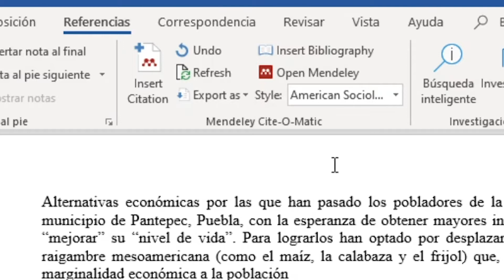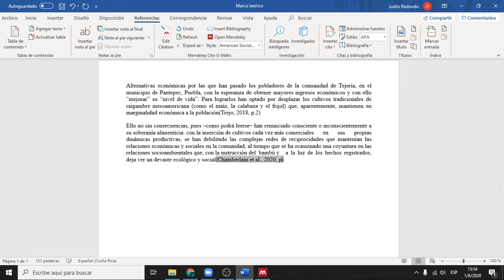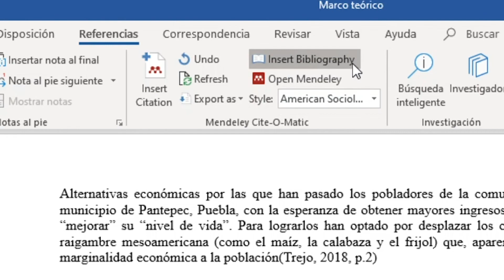Citar documentos en Word y Libre Office con Mendeley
Video que explica como realizar citas a través de Word y Libre Office con el gestor de referencias bibliográficas Mendeley.

Video realizado por funcionarios de la Biblioteca de la Sede del Atlántico.